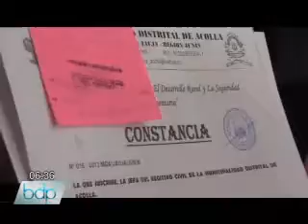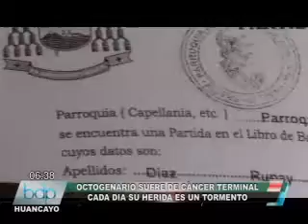OCTOGENARIO SUFRE DE CÀNCER TERMINAL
A continuación hacemos un llamado a la solidaridad, ya que un anciano de 83 años debe aguantar los fuertes dolores que le causa una lesión por quemadura la cual se encuentra peligrosamente infectada, ya que se le ha iniciado un gangrena en la zona afectada.